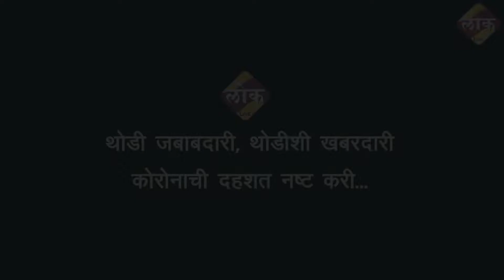राजन मेडिकल वरणगाव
For Latest Breaking News (MarathiNews LokLiveVideos VideoNews)